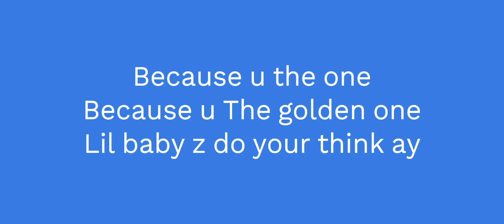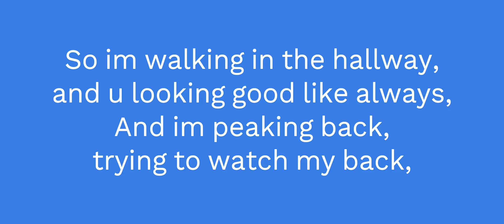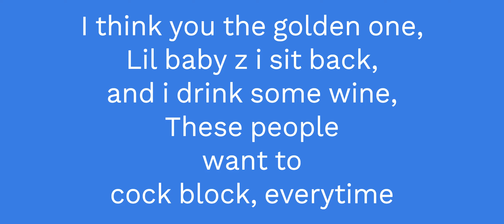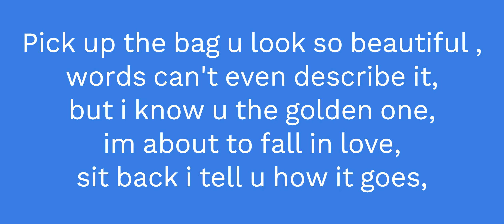Lil Baby Z - Voicemail To Ashley [Official Lyric Video]